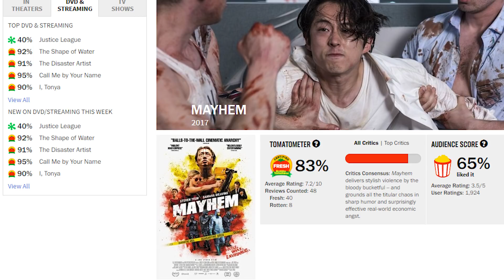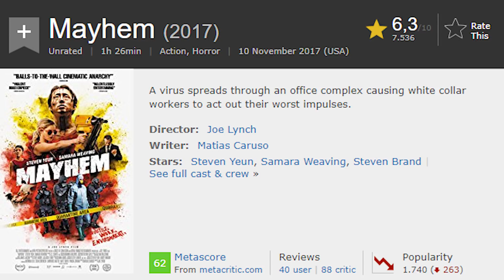MAYHEM (2017)"UNA HISTORIA DE VIOLENCIA Y SANGRE" (BUCKY-REVIEW)